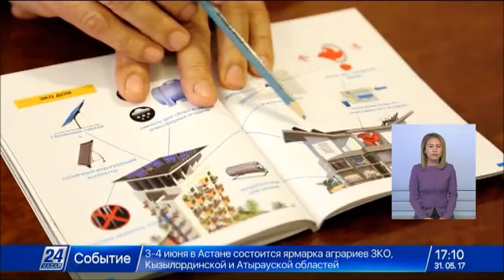Украина EXPO-2017 көрмесіне дайын